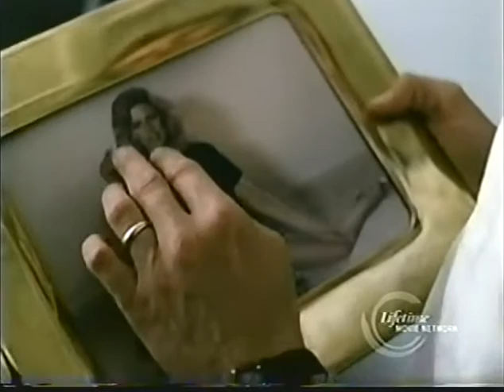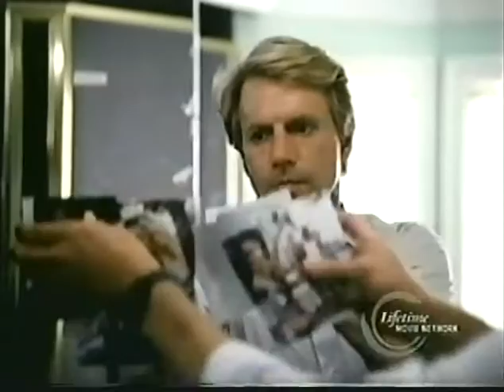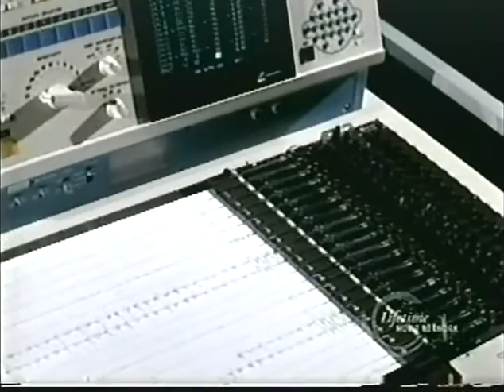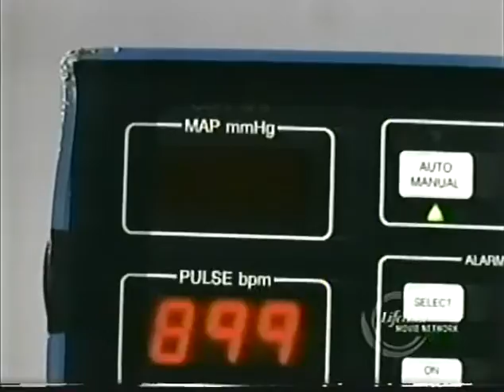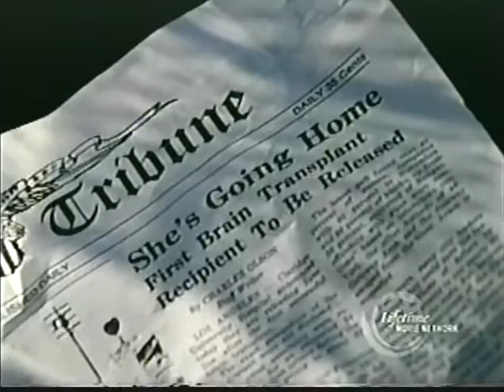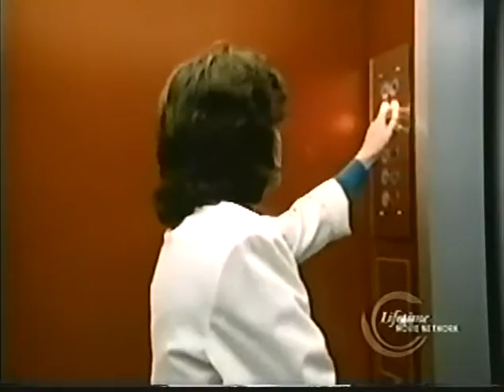Who is Julia